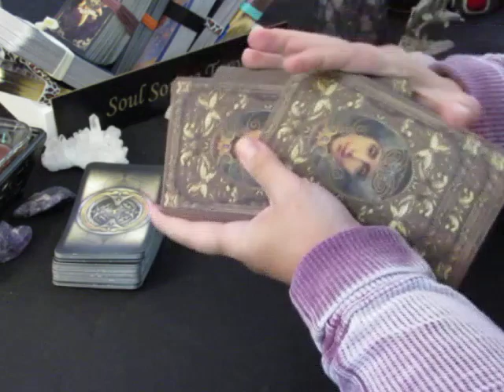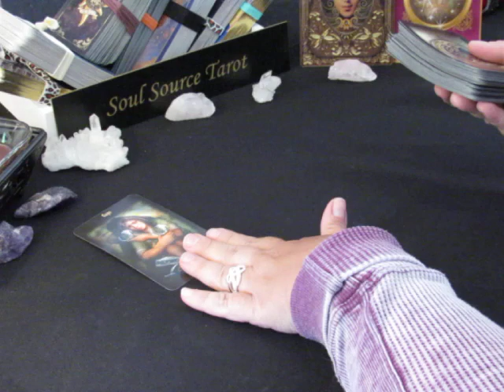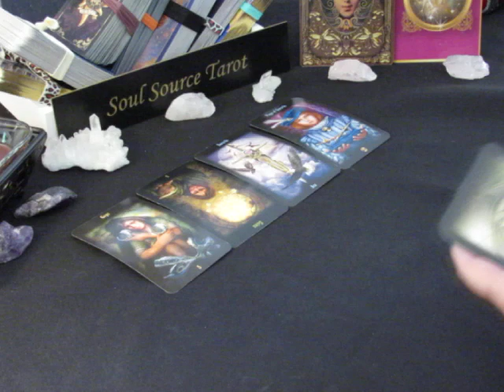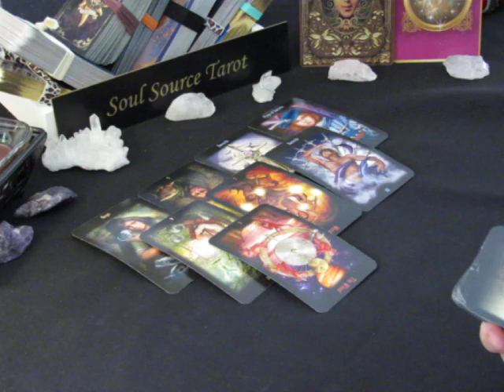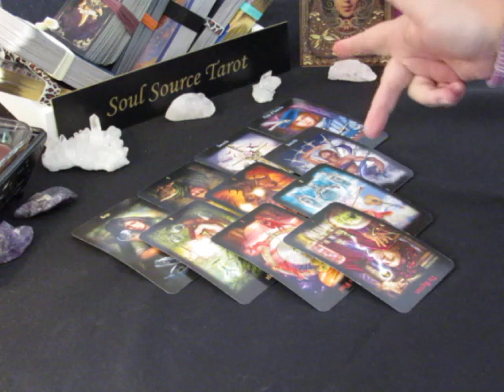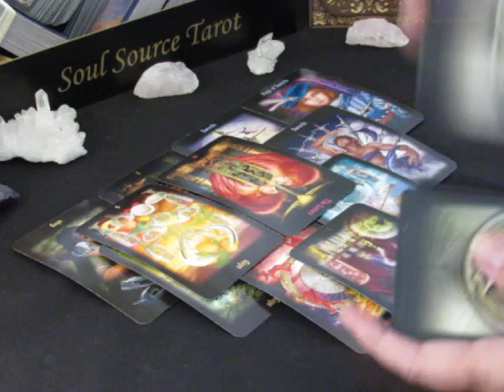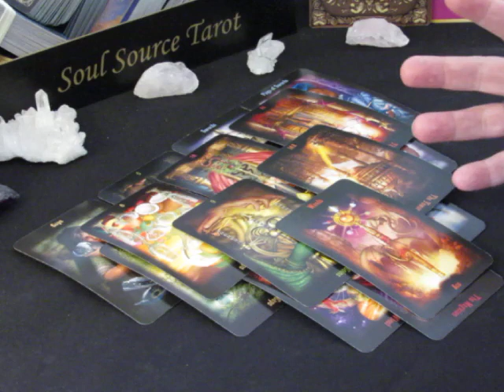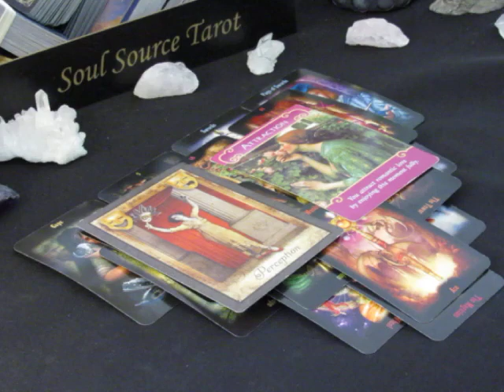~Leo~Love~555, Expect The Unexpected~June 11 to 18, 2018 Leo June Tarot Reading